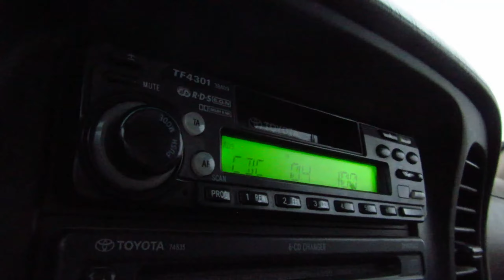Backpacking Off Road - Iceland #5 - Drive in Iceland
How is it drive in Iceland? Look this video and you will know it

Soundtrack:

Jane's Addiction - Stop!